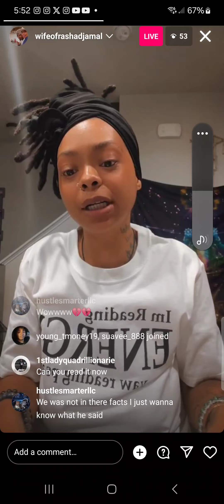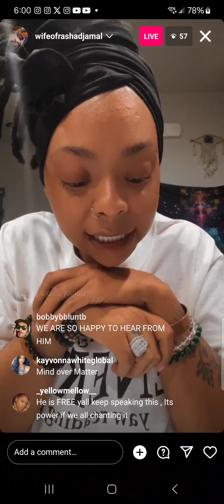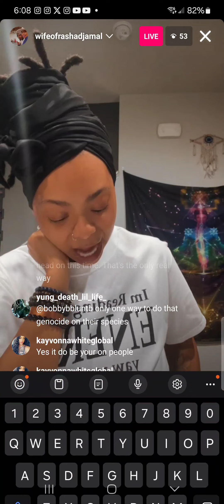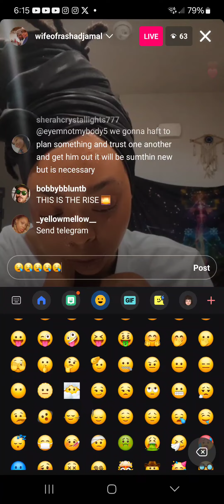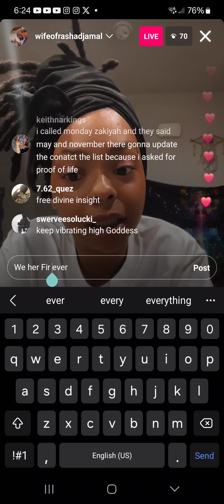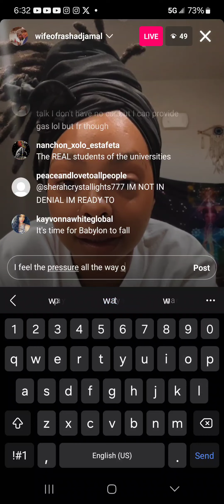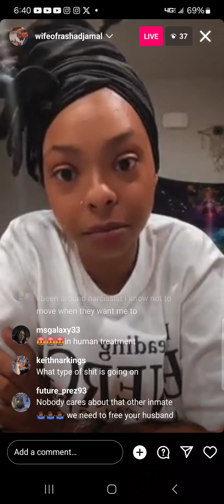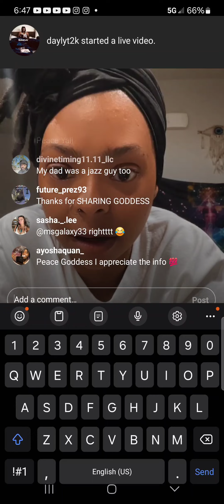RASHAD JAMAL WIFE GETS LETTER FROM RASHAD like